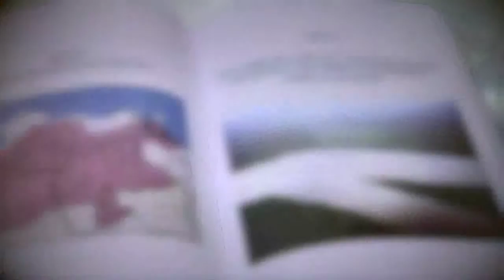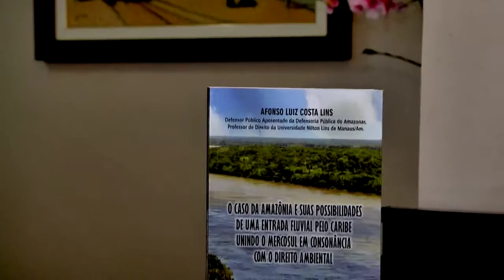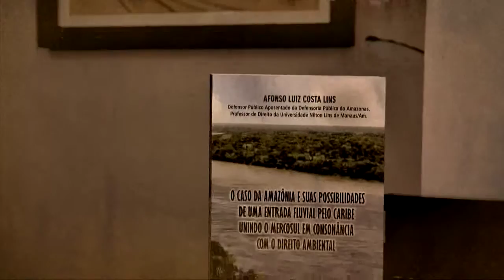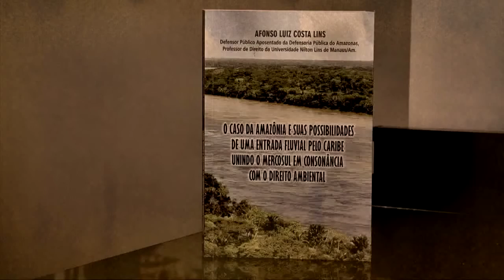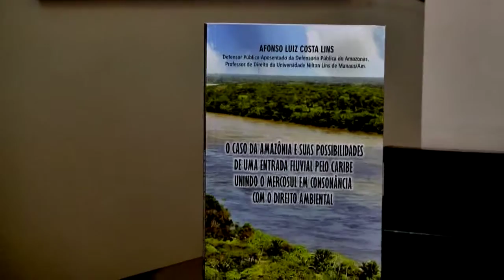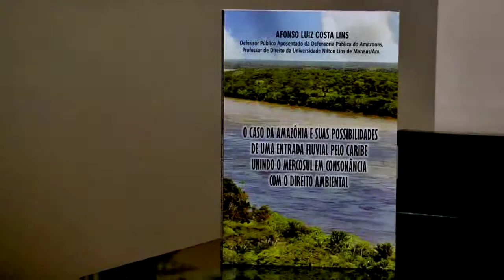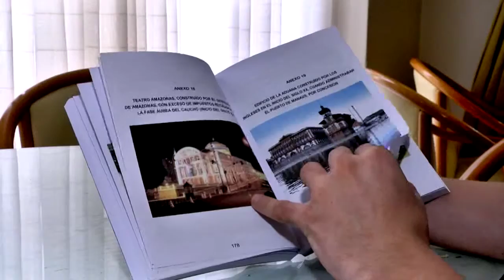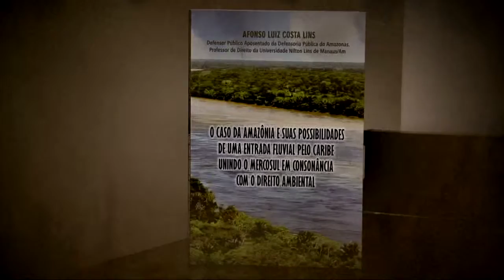Literatura em Foco | Afonso Lins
Programa Literatura em Foco com o Professor Afonso Lins. Ele fala de sua obra "O caso da Amazônia e suas possibilidades de uma entrada fluvial pelo Caribe unindo o MERCOSUL em consonância com o Direito Ambiental".